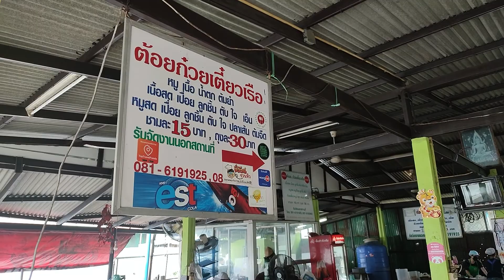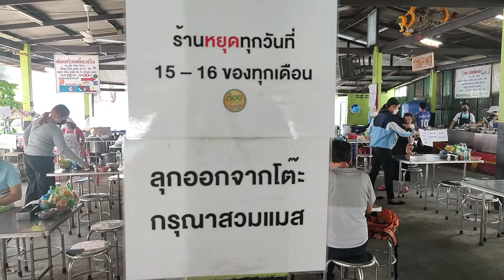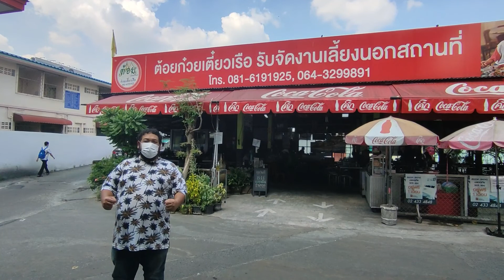EP57 ต้อยก๋วยเตี๋ยวเรือท้ายวัดมะกอก ชามละ15 บาท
ร้านต้อยก๋วยเตี๋ยวเรือท้ายวัดมะกอก เข้าทางปากซอยราชวิถี 18  ซอยแคบ เดินก็ลึก แต่คอนก็ยังไปกินกันไม่ขาดสาย

ความอร่อยที่หลากหลายรสชาติทั้ง ก๋วยเตี๋ยวน้ำตก ต้มยำแซบๆ  ก๋วยเตี๋ยวหมูธรรมดา  ราคาก็น่ารัก15บาท  กากหมูเจียวก็ 15 บาท

เปิดร้าน 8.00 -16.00
หยุดวันที่ 15-16 ทุกเดือน
ร้าน : ต้อยก๋วยเตี๋ยวเรือวัดมะกอก
เวลา : 08:00-17:00 น.
ที่จอดรถ : มี